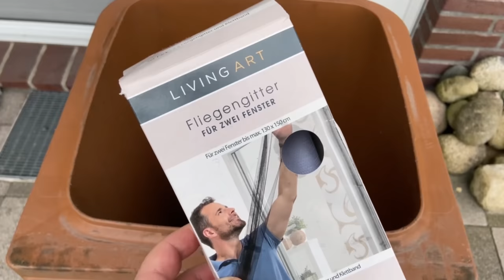Die Nachbarn waren verwundert, jetzt machen es ALLE so 💥 (Genialer TRICK) 🤯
Hast du DAS über deiner Mülltonne? - Hier zeige ich dir, was es dir bringt!

Besonders in den warmen Sommermonaten kommt es vor, dass sich Maden im Mülleimer breit machen. Meistens in der Biotonne. Denn wenn dort Essensreste drin landen, nehmen die Fliegen diese Einladung gerne an um ihre Eier in der Mülltonne abzulegen.

Dadurch entstehen dann zeitnah die Maden, die mit Pech sogar schon aus der Mülltonne krabbeln, wenn du diese öffnest. Dabei gibt es einen genialen Trick, wie du Maden in der Biotonne vermeiden kannst.

Dafür brauchst du lediglich ein Fliegengitter. Klebe dieses um den Rand deiner Mülltonne. Dadurch können die Fliegen nicht mehr in die Mülltonne fliegen und auch keine Eier hier drin ablegen. So kannst du Maden in der Mülltonne ganz einfach vermeiden.

Wenn du den Müll in die Tonne wirfst, nimmst du das Fliegengitter kurz an einer Seite ab und klebst es dann direkt wieder drauf.

Wenn du auch keine Maden mehr in der Mülltonne haben möchtest, dann probiere es mit diesem genialen Trick unbedingt einmal aus.